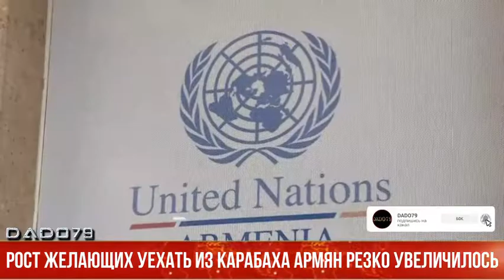Рост желающих уехать из Карабаха армян резко увеличилось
Ситуация среди армянского населения, проживающего в Карабахе, остается напряженной. Как пишет ереванская «Грапарак», пресс-конференция премьера Армении Никола Пашиняна 24 декабря и несколько сделанных после нее заявлений «всколыхнули» армянское население.

«Люди обеспокоены тем, что Армения отказывается от них, и думают, что Пашинян готовит почву для окончательного отказа от процесса заботы об Карабаха и ведения переговоров о нем», – пишет издание.

Как утверждает автор заметки, армянское население считает, что Армения «уже достигла договоренностей с лидерами Азербайджана и Турции и будет двигаться по их сценарию, в котором «нет независимого Карабаха».

По информации издания, количество людей, намеревающихся эмигрировать после пресс-конференции Никола Пашиняна, «резко увеличилось», и даже те, кто прежде говорил, что никогда не уедут из Карабаха, теперь думают об отъезде.

«И даже если они сами останутся, они хотят вывезти свои семьи. Люди говорят, что Пашинян решил отдать Карабах раз и навсегда», – пишет «Грапарак».